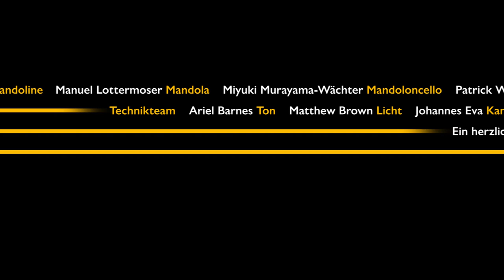Johann Staden: Pavane III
Wir reisen musikalisch einige Jahrhunderte zurück: Komponist, Stück und Location – hier passt alles wunderbar zusammen! Unsere Musiker:innen beleben das Albrecht-Dürer-Haus mit einem Stück eines weiteren Nürnberger Meisters. Der Komponist und Organist Johann Staden, geb. 1581 in Nürnberg und 1634 dort begraben, galt seinerzeit als der kompetenteste Musiker in seiner Heimatstadt. Das Video wurde konzertant, d. h. ohne Tonschnitt aufgenommen.

Nürnbergs Konzerthäuser, Museen und Veranstaltungssäle sind menschenleer. Um die Kultur ist es still geworden. Musikerinnen und Musiker der Nürnberger Symphoniker reagieren darauf mit einem belebenden Videoprojekt, das aus mehreren Folgen besteht. Sie besuchen einige dieser stillen Orte und füllen sie für einen Moment mit ihrer Musik. Verschiedene Ensembles, verschiedene Kammermusikstücke, verschiedene Orte – alles im wöchentlichen Rhythmus unter dem Motto „Nürnberg beleben“.